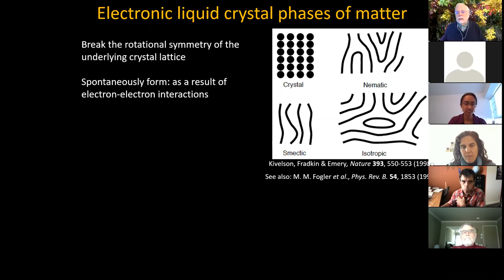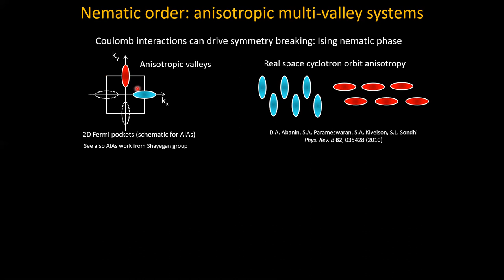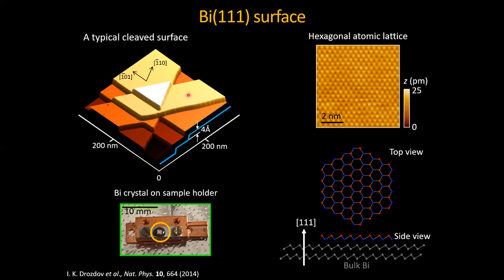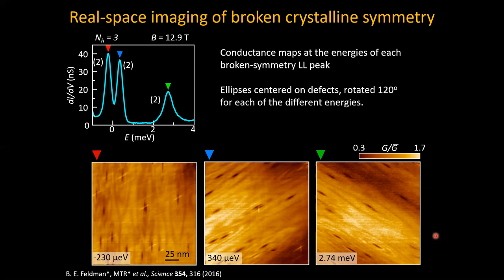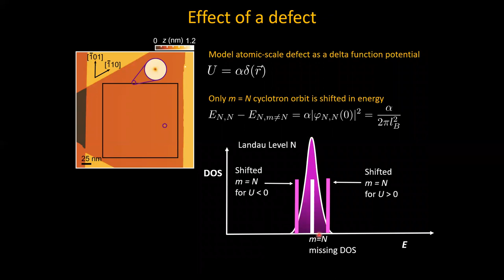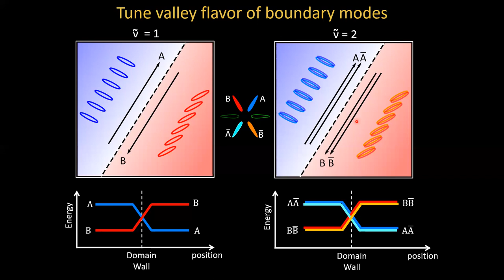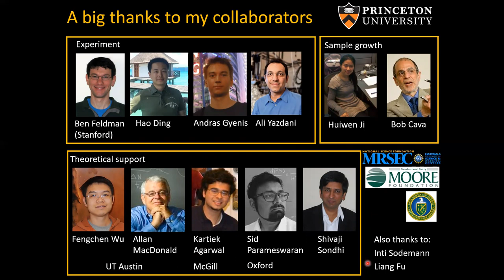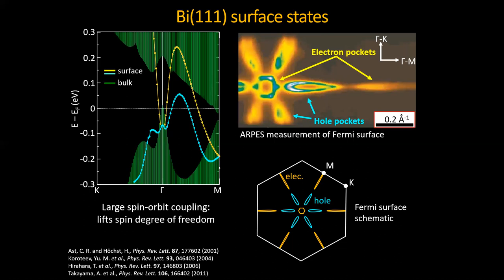Electronic liquid crystal phases of matter